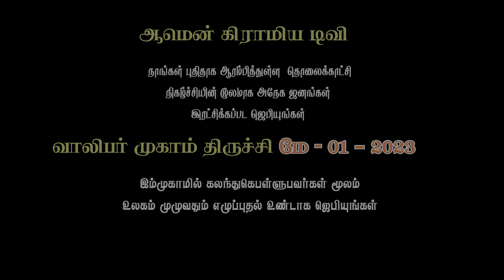Meaning Full Worship - 02 | Promo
avtv - Amen Gramiya TV

Bank Details:

Indian Bank,
Sivangnanapuram Branch,
IFS Code: IDIB 000S227

Canara Bank,
Virudhunagar Branch,
IFS Code: CNRB 0000924

ICICI Bank,
Virudhunagar Branch,